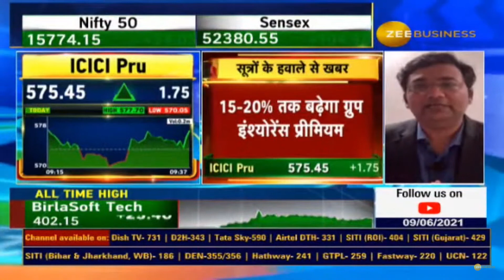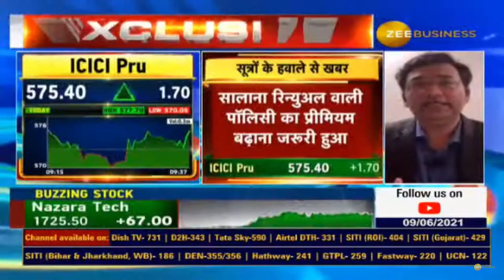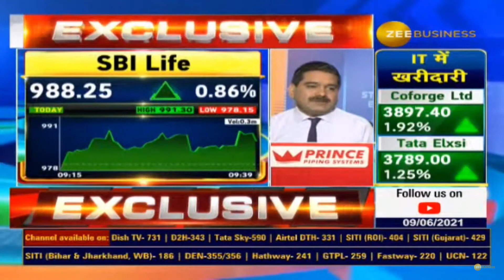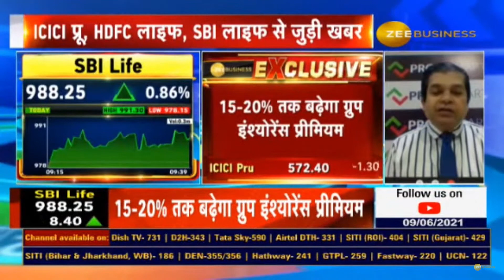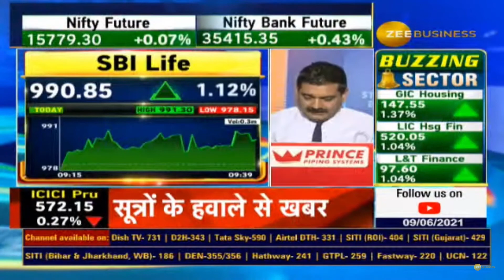SBI Life 09 June 2021